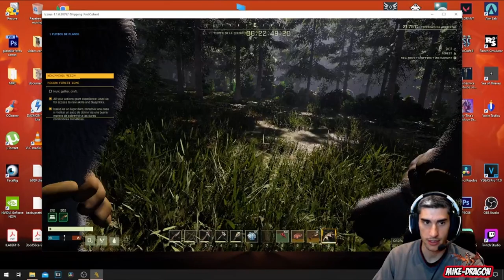TREMENDO Juegazo de SURVIVAL /// ICARUS Español #1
🎄 Feliz Navidad 🎄 Y para celebrarlo, comenzamos con un NUEVO SURVIVAL espectacular que tiene mucho potencial !